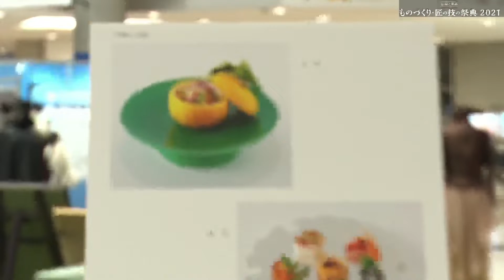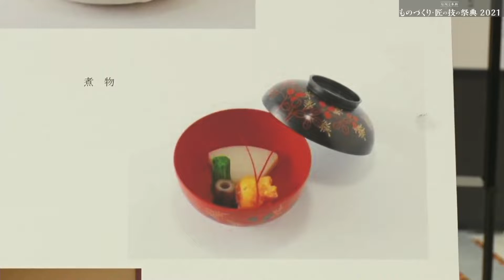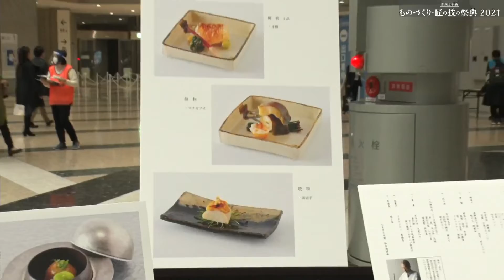ものづくり・匠の技の祭典2021 日本の伝統行事料理